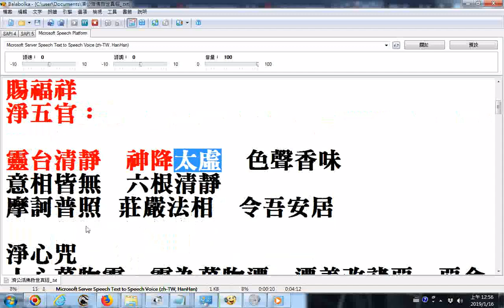20190116電腦聲音研究 播放的預設裝置選喇叭 錄製的預設裝置選立體聲混音Realtek Digital Output 然後使用balabolka逐字唸程式唸濟公活佛救世真經 終於有聲了